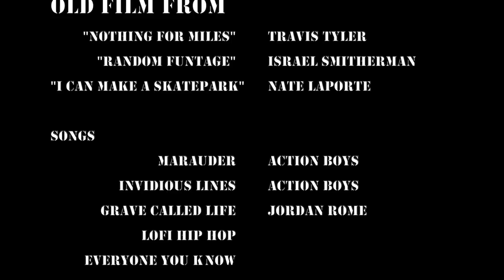Street Style Skateboard Documentary